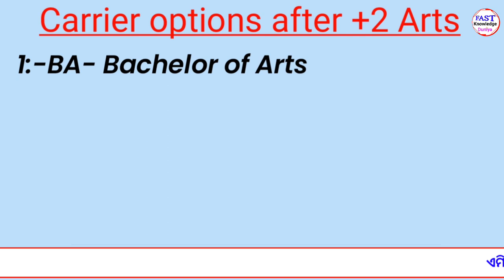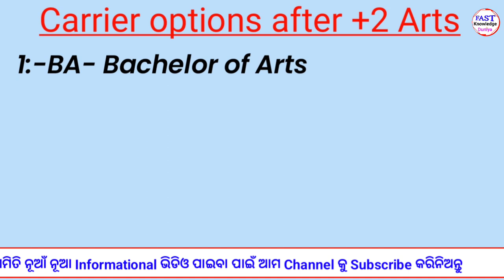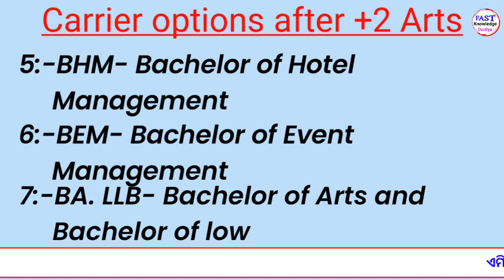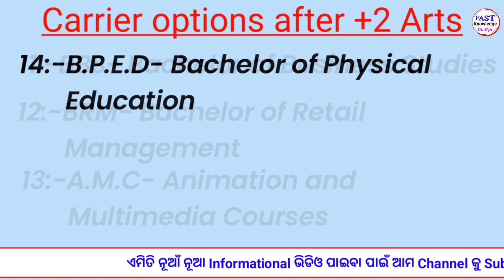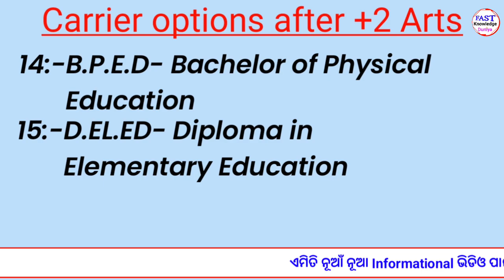After 12th arts career options / career options after 12th arts / CHSE Results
career options after 12th career options after 12th arts
career options after 12th science pcb without neet
career options after 12th science pcm other than engineering
career options after 12th arts stream students
career options after 12th pcm
career options after 12th humanities
plus two result odisha
plus two result 2023 odisha
plus two result 2023 date odisha
12th result 2023 odisha
12th result 2023 odisha board
12th result 2022 odisha
12th arts result date
12th arts result 2023 kaise dekhe
12th arts result kab aayega
12th arts result 2023 bihar board
12th arts result 2022 odisha board
12th arts result 2022 live
12th arts result 2023 kab aayega
12th arts result 2022
12th arts result 2023
12th arts results
Plus 2 results 2023
odisha
All students will get90% in +2 exam
+2 result 2023 new update
odisha plus 2 result update
odisha plus 2 result 2023   +2 exam result update
+2 results 2023
+2 result 2023 odisha
plus 2 result 2023 odia
odisha 12th result name wise
odisha result
odisha result +2 2023
12th result 2023
india result 12th
chse odisha
Odisha board +2th results 2023
bseodisha.ac.in
Odisha Results
odisha result 2023
odisha result +2 2023   india result 12th
12th result 2023
chse odisha
Odisha Results
Plus 2 results 2023odisha
odisha plus 2 result update 2023
+2 odisha plus 2 result 2023
+2 exam result update
+2 results 2023
How To Check +2 Exam Result Odisha
odisha 12th result
CHSE Odisha
CHSE Exam Result 2023   Odisha Plus Two Result Date 2023
Plus Two Result
Orissa Result
12th Result
+2 Result 2023
12th Exam Result Odisha 2023
+2 exam result date Odisha 2023
+2 Exam Result Date 2023   +2th result
+2 Exam Result Final Date
what to do after 12 science pcm
what to do after 12th commerce for government job
what to do after 12th arts
what to do after 12th arts for government job
what to do after 12th arts with maths
what to do after 12th science
career options after 12th  courses
after 12th  courses
after 12th commerce  courses
after 12th science  best courses
after 12th  Sunstone
career counselling